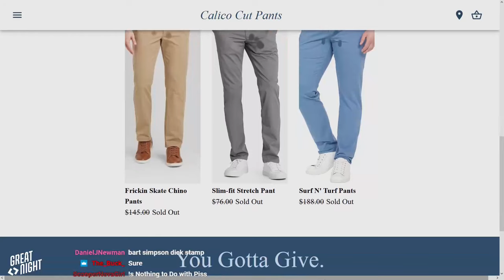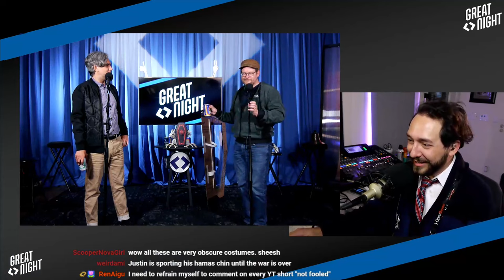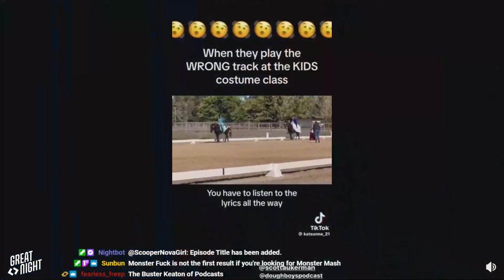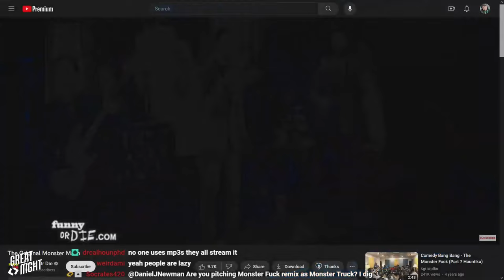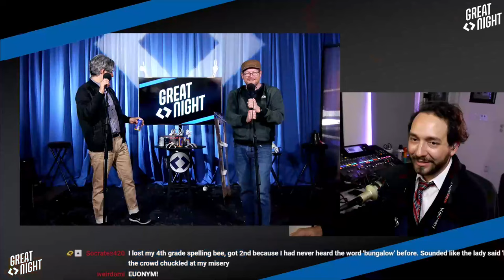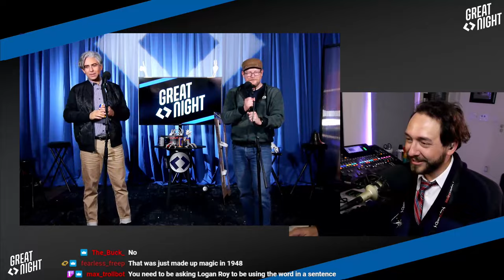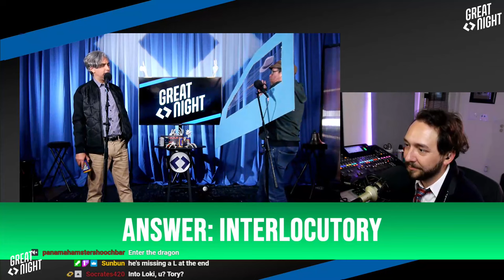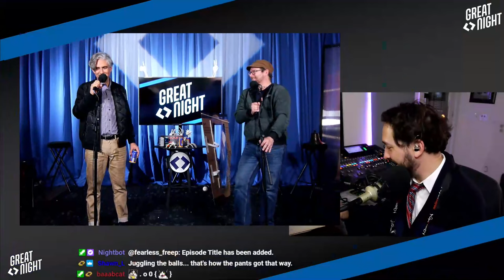Great Night #123: A Night of Impotence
C'mon Bryce, just tell us how long you spent on this AI project. Really, it's fine!  You're in a safe space here. Brett/Dan's got an award to give out. You really didn't remember Logan Roy's catchphrase?!